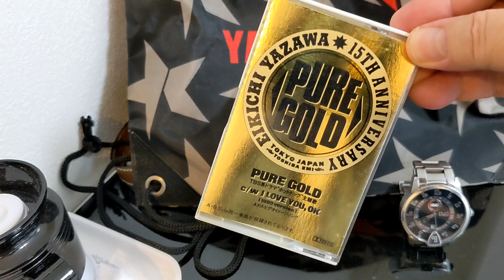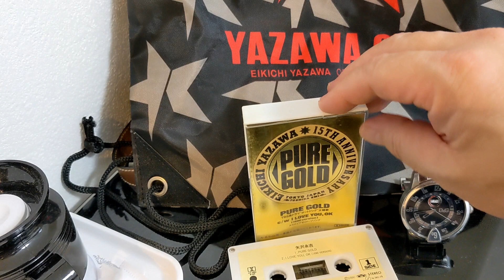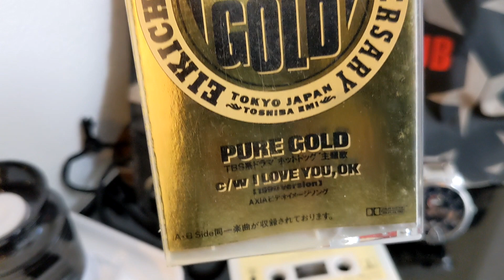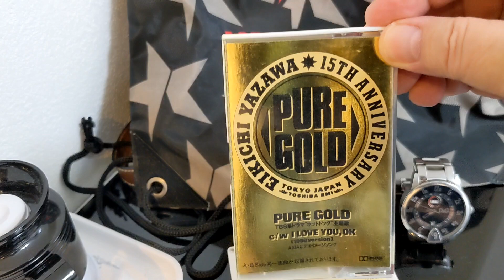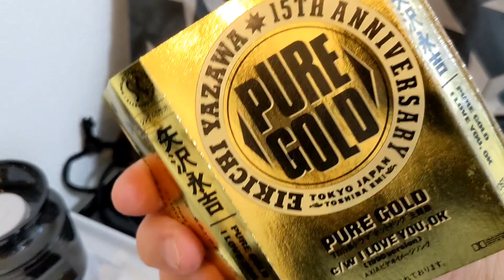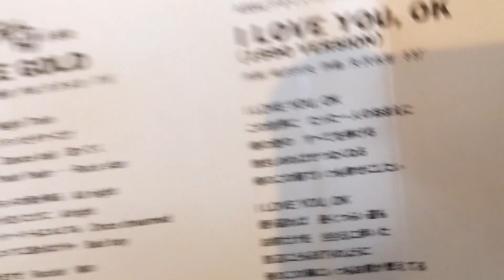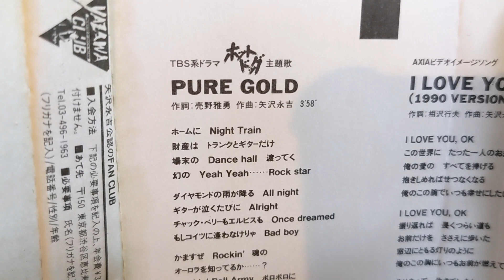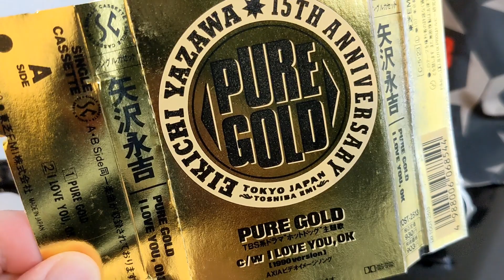矢沢永吉 EP盤紹介 番外編 第4弾！